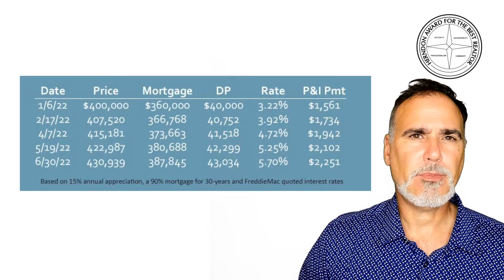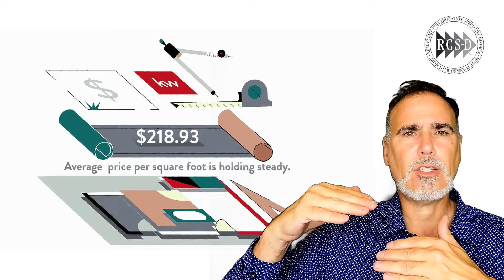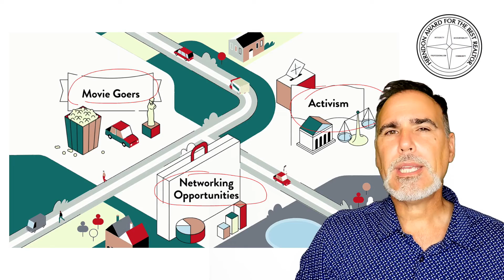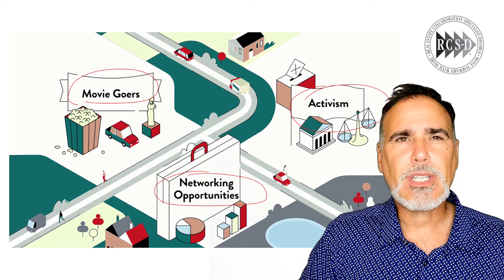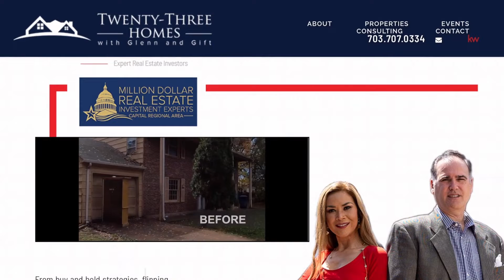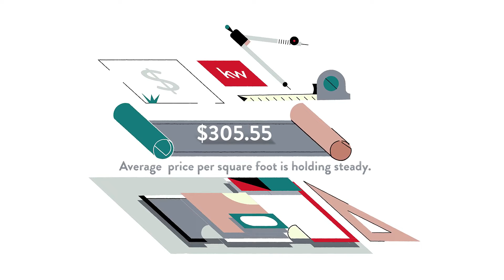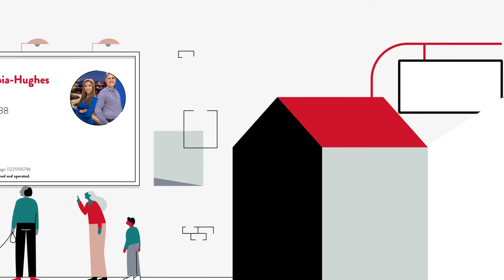Pros and Cons of Living in Hollin Meadows, Alexandria, VA, US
Pros and Cons of Living in Hollin Meadows, Alexandria, VA, US Video Real Estate Market Update.  Presented by Twenty-Three Homes with Glenn and Gift.